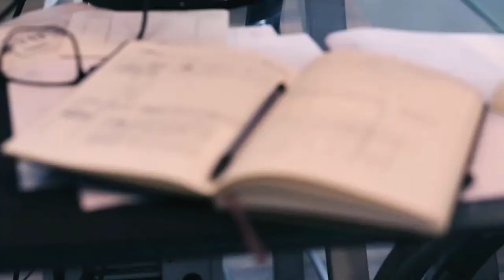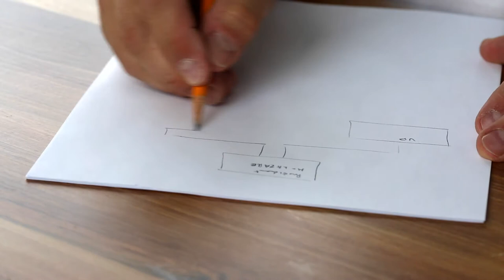How to Stay Motivated in Life, on YouTube, at work, at home, in the gym, in relationships and ......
Knowing How To MOTIVATE yourself to become successful on YouTube, beginning a YouTube channel, starting a business on YouTube, becoming full-time on YouTube, working out, in life, at work, and at home is a critical aspect of daily success, building your motivation, creating CONFIDENCE in yourself, growing in confidence on YouTube, earning a confident full-time YouTuber’s salary, developing great content on YouTube and reaching your fullest potential each and every day.  Staying motivated through the distractions of a changing world, removing the distractions of life by getting in a routine, and other tips and techniques for success are topics talked about in this video. Do not give up. DO not quit. Stick through the process and embrace the journey. These aspects are discussed in this video and much, much, more with Tony Evans, Eric Thomas, Les Brown and many more.

These are the BOOKS I highly recommend building your confidence on YouTube and other social media platforms.

The Leadership Handbook: 26 Critical Lessons Every Leader Needs
No Limit: Blow the Cap off of your limit
Strong Memory Sharp Mind
Switch on Your Brain
Switch on Your Brain Kit
Remarkable Leadership